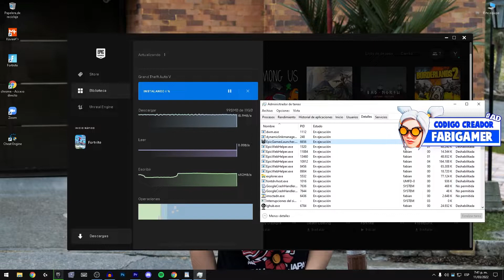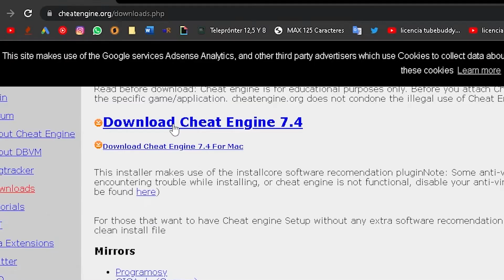Como ACELERAR las DESCARGAS de EPIC GAMES y FORTNITE al Maximo 2025! 🚀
Como ACELERAR las DESCARGAS de FORTNITE y DESCARGAS de EPIC GAMES en PC al MAXIMO (2025)😱

► Usa Mi Código "FabiG" en Fortnite y Epic Para Apoyarme! Etiquetame en Instagram para Saludarte. Gracias❤